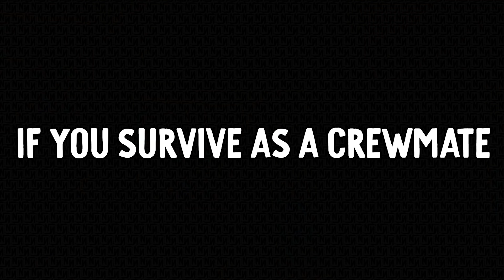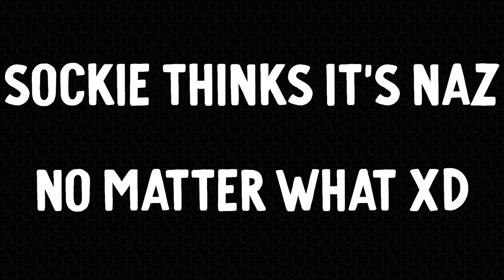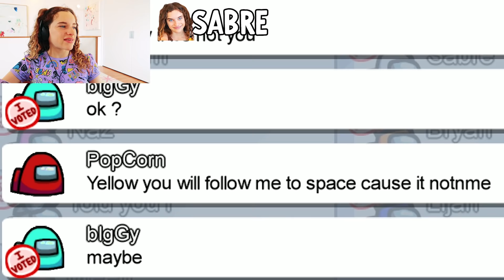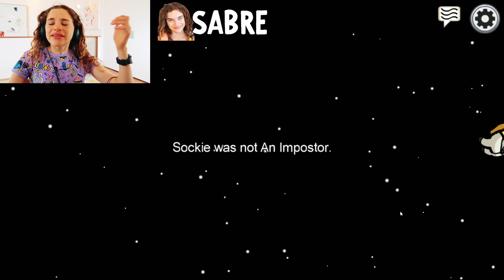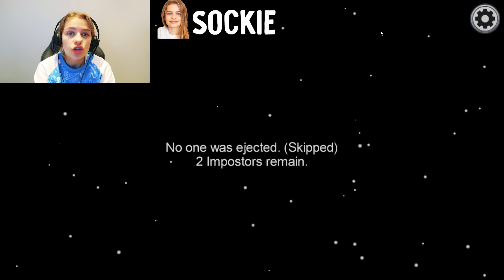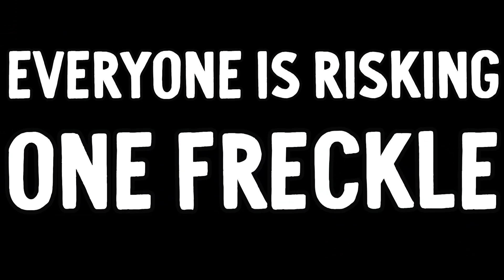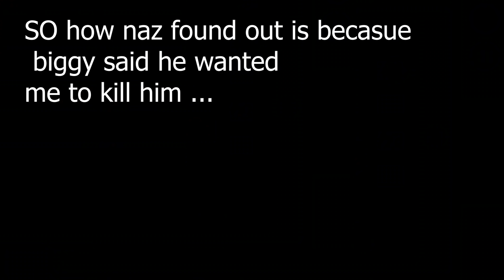BIGGY AND SOCKIE RAGED IN RISKING FRECKLES IN AMONG US Gaming w/ The Norris Nuts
There was some trouble behind the scenes in Norris Nuts AMONG US
LAST TO LEAVE THE BED